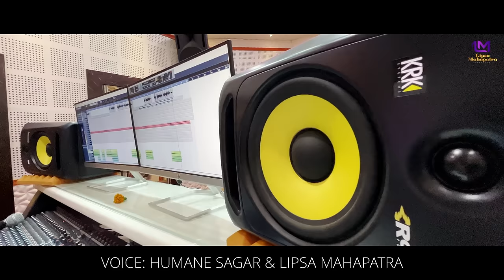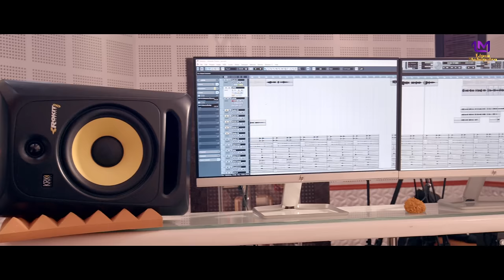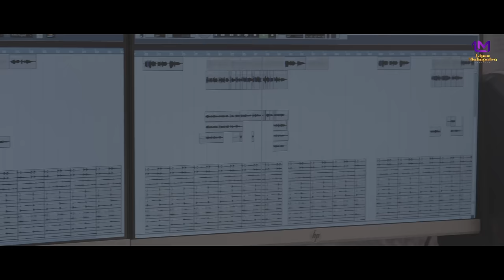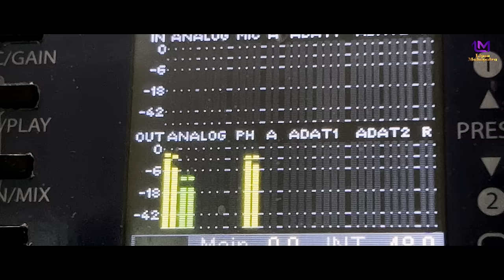QUBUL | Studio Version | Humane Sagar | Lipsa Mahapatra | Goodly Rath | Surya Mohapatra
QUBUL , A Goodly Rath Musical , Beautiful  Romantic Song Rendered By Humane Sagar & Lipsa Mahapattra

Banner
Lipsa Mahapatra Official

 Credits
 Singer: Humane Sagar & Lipsa Mahapatra
 Music Director: Goodly Rath
 Lyrics: Surya Mohapatra
 Recording & Mixing: SSD Studios BBSR
 Video Director : DPrakash
 Post Production: Seven brothers Pictures
 Packaging & Digital Marketing: Azhar Ali
 Authorised Marketing Partner:

ANTI-PIRACY WARNING
This Content is Copyright to Lipsa Mahapatra Official. Legal action will be taken against those who violate the copyright of the following material presented!!!.

2022.all copyrights reserved with Lipsa Mahapatra Official.